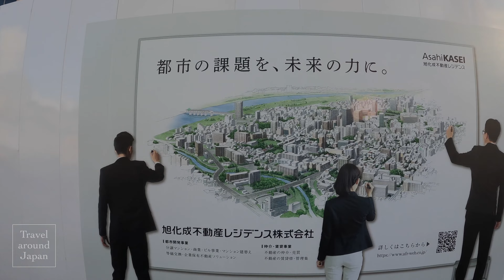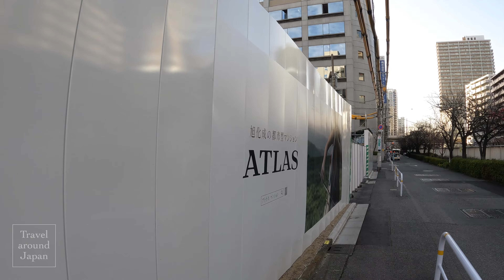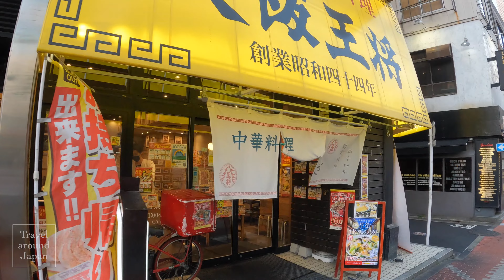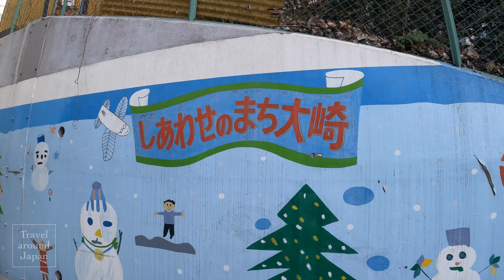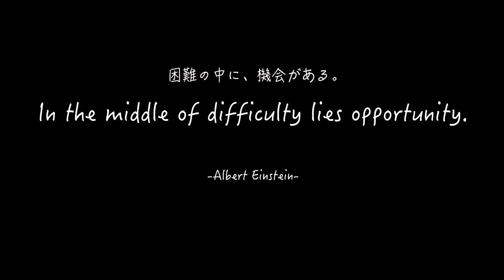Travel around Japan 五反田駅周辺ってこんな街！実は住みやすい？！人気急上昇中の西口エリアを散歩してきました！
みなさんこんにちは！ともです。
今回のTravel around Japanは五反田駅!
五反田駅西口から目黒川を渡りオフィス街、
五反田ふれあい水辺広場やおすすめの住宅街など、
ぐるっと一周散歩しました。
五反田は歓楽街のイメージが強い東口とは違い
西口はオフィス街やタワーマンションが多く
比較的治安も良くなります。
人工芝で遊べる子供に大人気のさくらてらす五反田もあり、
休日は多くの家族で賑わっています。
それでは五反田駅西口の散歩を

0:00 OP
0:04 Gotanda Station West Exit
3:24 Meguro River
7:30 Sakurada Street
11:32 Office District
22:00 Osaki Hirokoji Station
25:57 Gotanda Station West Exit Drinking District
35:38 Office district
42:28 Gotanda Fureai Waterfront Plaza
49:46 Luxury residential area
55:33 Sakura Terrace Gotanda
58:23 Gotanda Station West Exit
1:01:48 Today's quote